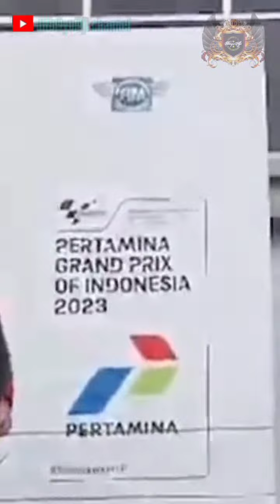AMPUH‼️GARA2 PINJAM SERATUS MALAH 3 RIDER INI BISA NAIK PODIUM